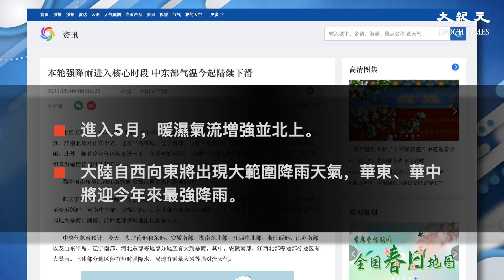從昨日（3日）開始，大陸湖北、安徽等6省出現暴雨，華中地區、蘇皖一帶雨勢明顯增強，江淮、江漢等地陣風達到7至8級。